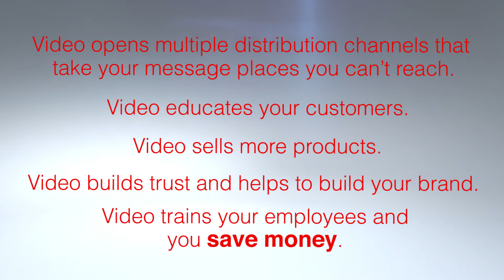why businesses need video-production services-Guerilla Media-Naples Fl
Why should you use video to market your business?
Why should you choose Guerilla Media as your production partner?
Executive Director Matthew Dykes shares why in this short video.